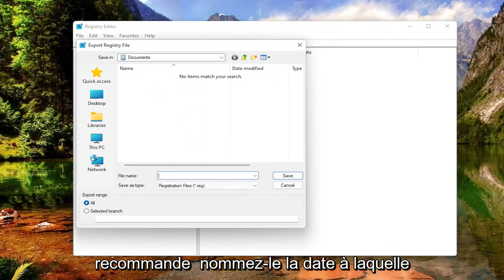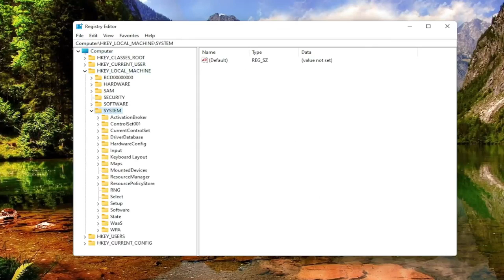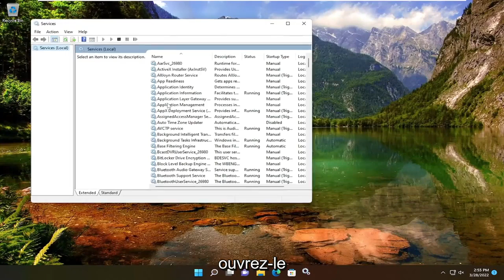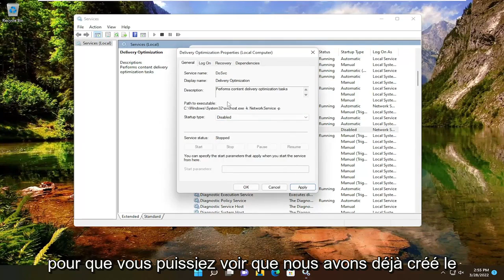Comment désactiver l’optimisation de la livraison sur Windows 11/10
Comment désactiver l'optimisation de la livraison de Windows Update dans Windows 10 et Windows 11 [Tutoriel]

L'optimisation de la livraison des mises à jour Windows vous aide à obtenir les mises à jour Windows et les applications Microsoft Store plus rapidement et de manière plus fiable.

L'optimisation de la livraison des mises à jour Windows fonctionne en vous permettant d'obtenir des mises à jour Windows et des applications Microsoft Store à partir de sources autres que Microsoft, comme d'autres PC sur votre réseau local ou des PC sur Internet qui téléchargent les mêmes fichiers. L'optimisation de la livraison envoie également des mises à jour et des applications de votre PC à d'autres PC de votre réseau local ou à des PC sur Internet, en fonction de vos paramètres. Le partage de ces données entre les PC permet de réduire la bande passante Internet nécessaire pour maintenir plusieurs appareils à jour ou peut rendre les téléchargements plus efficaces si vous disposez d'une connexion Internet limitée ou peu fiable.

Lorsque Windows télécharge une mise à jour ou une application à l'aide de Delivery Optimization, il recherche d'autres PC sur votre réseau local (ou sur Internet, selon vos paramètres) qui ont déjà téléchargé cette mise à jour ou cette application. Windows ne télécharge pas le fichier entier à partir d'un seul endroit. Au lieu de cela, le téléchargement est divisé en parties plus petites. Windows obtient ensuite des parties de la mise à jour ou de l'application des PC qui l'ont, et des parties de Microsoft. Windows utilise la source de téléchargement la plus rapide et la plus fiable pour chaque partie.

Windows 10 introduit la fonctionnalité d'optimisation de la livraison de Windows Update, dans laquelle votre ordinateur peut obtenir des mises à jour ou envoyer des mises à jour à des ordinateurs voisins ou à des ordinateurs de votre réseau. Bien que cela signifierait que vous obtiendrez des mises à jour beaucoup plus rapidement, cela vous laisserait également derrière avec des factures de bande passante plus importantes. Vous pouvez empêcher Microsoft Windows d'utiliser votre bande passante.

Problèmes abordés dans ce tutoriel :
désactivation de l'optimisation de la livraison de la mise à jour Windows
windows update livraison optimisation gpo désactiver
optimisation de la livraison de la mise à jour de Windows désactiver gpo

Le service Windows Delivery Optimization (également appelé Windows Update Delivery Optimization, WUDO et Delivery Optimization Service, DoSVC) est chargé d'aider les utilisateurs à télécharger les mises à jour Windows à partir d'autres appareils sur le même réseau, puis à les distribuer ultérieurement à ces appareils. Cette méthode préserve la bande passante et les ressources de l'appareil tout en réduisant les temps de mise à jour pour les PC sur le même réseau. L'optimisation de la livraison fonctionne en combinant les ressources de tous vos appareils sur le même réseau pour accélérer le processus de téléchargement et d'installation de nouveaux packages.